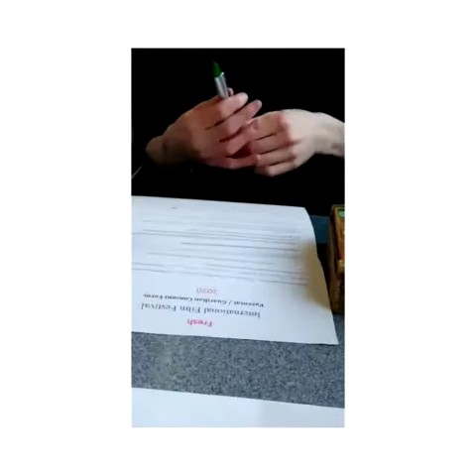FRESH FILM FESTIVAL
Made by- Wiktor Kaluba ;)